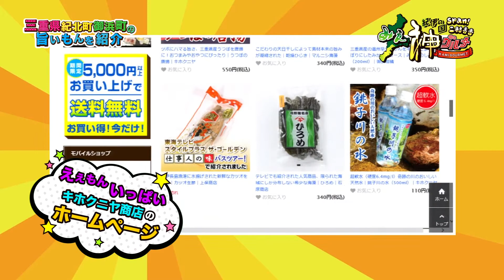【2019】span!二村春香の紀伊の国みえ神グルメ 第7回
大阪で大活躍中のよしもと芸人「span!」と、元SKE48・二村春香の3人が三重県南部の紀北町や御浜町の絶品神グルメをご紹介！ご当地の産品が多数そろったショッピングサイト「キホクニヤ商店」の中から選りすぐりの旨いもんを探して突撃訪問。生産者から直接美味しさの秘密を取材します。

番組で紹介された商品は「キホクニヤ商店」のショッピングサイトでお取り寄せもできます！紀勢自動車道の紀北パーキングエリア「始神テラス」の物産販売コーナー「キホクニヤ」にも揃ってますよ！

企画・監修　みえ熊野古道商工会